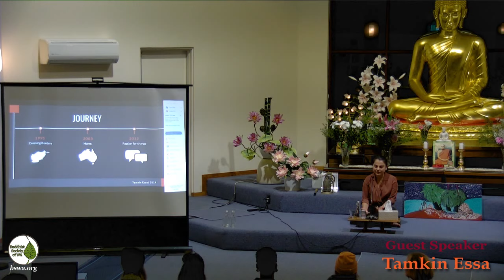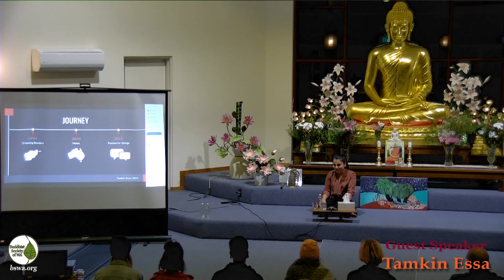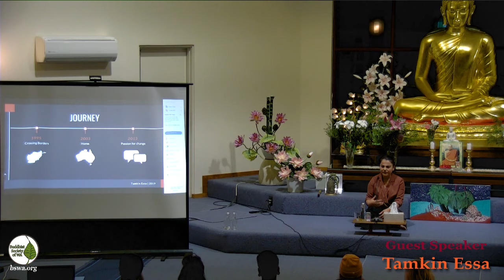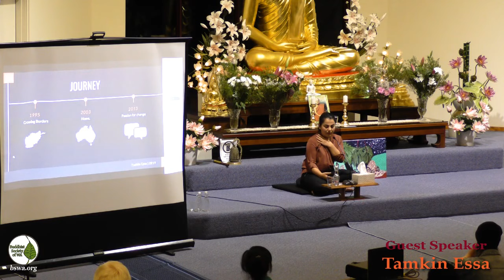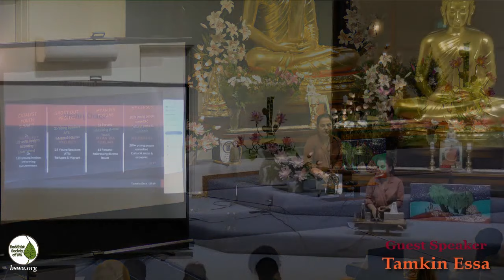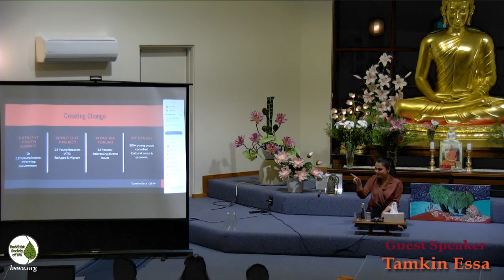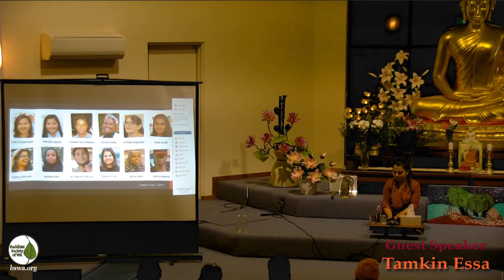Community Night | 16 August 2019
Guest speakers Kenzie Dann, Tamkin Essa  and Zal Kanga-Parabia offer a talk at Dhammaloka Buddhist Centre, during the 2019 Rains Retreat. Three young guest speakers, pursuing three different vocations, but all having a powerful positive impact in our society.

Kenzie Dann is a Nyul Nyul/ Banjima man from Broome. He has many years of lived experience working with youth. His current focus and passion is within the corrective services area where he has been delivering mentoring programs for 4 years, combing culture and therapeutic approaches.

Tamkin Essa is an aspiring young journalist born in Afghanistan and raised in Perth. She is on the Youth Affairs Council of WA where she advocates for young multicultural people through planning state youth summits, helping to nurture future young leaders.

Zal Kanga-Parabia is a multi-disciplinary artist from Perth. He was the West Australian of the year 2018 finalist in the youth category, creative co-ordinator at Propel Youth Arts WA, and currently involved in many community projects including Moonboorli (Beyond) for National Science Week.

Recorded at Dhammaloka Buddhist Centre, Perth, Western Australia, during the 2019 Rains Retreat.